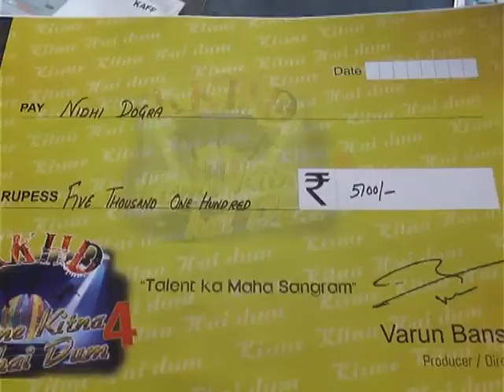19 JULY N 1 nidhi Dogra, who wanted to make a name in Yoga, donated the name of Hamirpur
योगा में नाम कमाने की चाहत रखने वाली नन्हीं निधि डोगरा ने हमीरपुर का नाम रोशन किया है। हमीरपुर के चैरी गांव की रहने वाली निधि डोगरा ने 9 से 17 जुलाई के बीच हुई किसमें कितना है दम रियाल्टी शो के गैंड फिनाले में विजेता रही है